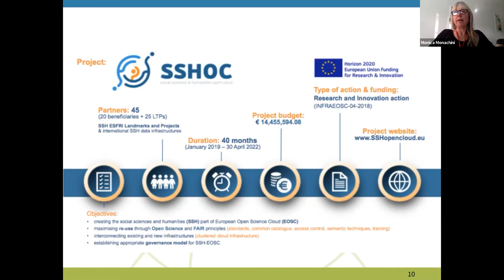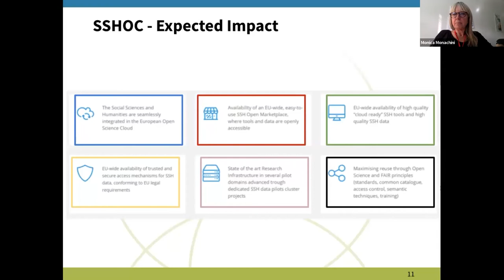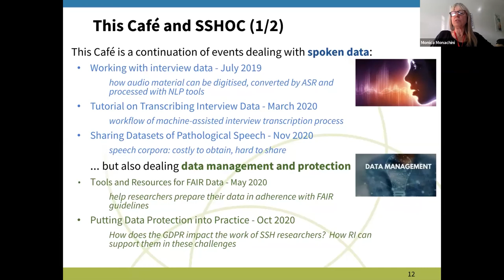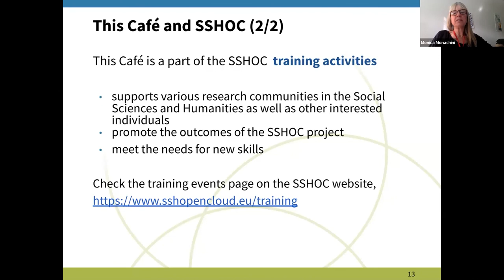CLARIN Café - 2/5 Intro Monachini - How Not to Spill Coffee on Your Tapes 24.02.2021